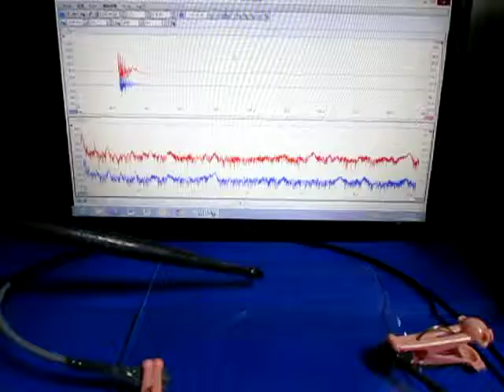超音波コンサルティング：：超音波システム研究所